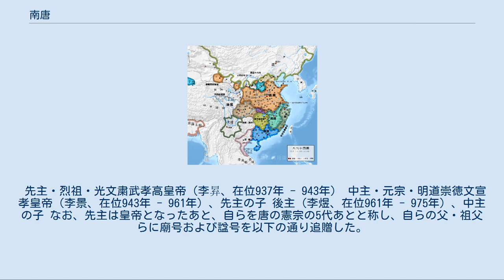南唐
南唐 大唐 南唐（なんとう、937年 - 975年）は、五代十国時代に江南に割拠した国であり、十国の一つである。
首都は金陵（現在の南京）。
国号は単に唐であるが、唐と名乗った他の政権と区別するために、特にこの国の名を南唐という。
文化的・経済的に繁栄し、十国の中では最大の勢力を誇ったが、華北の後周や北宋に攻め立てられて滅亡した。
 呉では、丞相を務めた徐温の死後、その養子である徐知誥が太尉・中書令となって政治の実権を握っていた。
931年には、金陵（現在の南京）に駐屯するようになり、子の徐景通（後の南唐の2代目の君主）を呉の都である江都にとどめて政治を任せた。
徐知誥は933年には斉王となり、さらに937年10月に呉の皇帝である睿帝（楊溥）から禅譲を受け、皇帝として即位し、国号を斉とした。
 徐知誥は養子になる前は姓が李であり、これは栄華を誇った唐の歴代の皇帝の姓の李と同じであった。
このため、938年に徐知誥は自らの姓を李に戻し、自分は唐皇族の李恪の末裔であるとして、国号を唐とした。
さらに、徐知誥は自分の名を知誥から昪に変えた。
すなわち、徐知誥の姓名はこれより後、李昪となる。
李昪は対外戦争を起こさないようにして、内政を充実させて国力を増強した。
 南唐（後晋・後漢代：936年-951年） 李昪の死後、子の李璟が後を継いだ。
李璟は父と違って、対外拡張政策を進めた。
現在の福建省に割拠した閩では後継者争いが続き、国政が混乱していた。
李璟はこれに乗じ、945年に閩を滅ぼした。
さらに福州を攻めたが、呉越の銭佐に敗れた。
 現在の湖南省に割拠していた楚でも、後継者争いが続いていた。
950年に当時の楚王の馬希広の兄である馬希萼が南唐と結んで、馬希広を殺した。
馬希萼は楚王となり、南唐の臣下と称した。
しかし、翌951年に馬希萼が部下に追われると、南唐は軍勢を楚に差し向け、楚を併合した。
ここに、南唐は現在の行政区分で言うと江蘇省・江西省・安徽省・湖北省・湖南省・福建省を領するようになり、南唐のおよそ40年の歴史の中でこの時版図は最大になった。
 南唐→江南（後周に長江以北を奪われた957年以降） しかし、華北に割拠していた後周の世宗は中国の統一を目指して、南征を試みるようになっていった。
当時、南唐と後周は淮河を境にしていた。
淮河は大河であるため、後周の軍が淮河を渡って南唐を攻撃することは困難であった。
ただ、冬期には淮河の水位が下がり、渡河が容易になる。
それゆえ後周が南唐に侵攻したいのならば、冬期以外になかった。
南唐も愚かではなく、冬期だけは淮河の川沿いに軍勢を展開していた。
しかし、後周が攻めてくることがまったくなかったので、南唐は金の無駄遣いだとしてこの制度をやめてしまう。
 955年11月には、世宗自らが率いた後周の軍勢が南唐に侵攻し、正陽（現在の安徽省鳳陽県）で南唐の軍勢を大いに破り、寿州の城を囲んだ。
さらに趙匡胤に命じて滁州を占領させた。
翌956年に南唐は寿州へ救援軍を差し向けるが、世祖自ら率いる後周の軍に紫金山（寿州城の東北）にて敗れ、ついで寿州は後周に占領された。
さらに濠州・泗州・揚州・泰州が後周に奪われた。
この頃になると、南唐の軍隊は戦意を大いに失っていた。
例をあげれば、泰州の刺史（長官）は敵前逃亡していたし、蘄州では刺史がその部下に殺され、その部下が後周に降伏するということも起きていた。
明くる957年には楚州が後周に奪われ、両軍は長江を挟んで対峙した。
しかし、南唐はすでに後周の敵ではなく、長江での水軍同士の戦いで南唐は大敗を喫した。
 ここに至って、李璟は後周へ服属することを決めた。
後周の世宗はこれを受諾し、講和して世宗は軍勢を引き返していった。
この講和で決定した内容は次の通りである。
 さて、後周では世宗が死に、わずか7歳であった子の恭帝が即位した。
趙匡胤はこれに乗じ、恭帝から禅譲を受け、皇帝となって宋を建国した。
南唐（江南）はこれに対し、今まで後周に仕えていた通りに宋に仕え続けた。
年号も宋のものを使った。
だが、李景は宋が強大であることを恐れて、961年に南昌に遷都した。
旧都の金陵は太子の李煜に守備させた。
同年、李景は死亡すると、李煜が金陵で即位した。
このことで、首都は再び金陵に戻った。
李煜は、宋の太祖（趙匡胤のこと）に、父李景を皇帝として弔ってもよいかと奏上した。
太祖はこれを許し、李景は皇帝として弔われることになった。
 宋の太祖は中国統一を目指し、各国を理由をつけては滅ぼ...